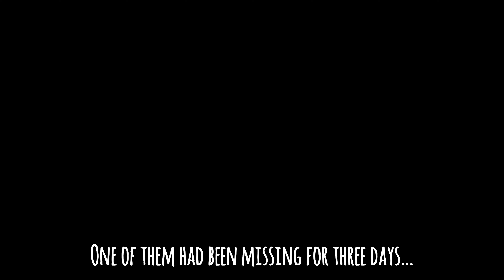Rescue Firefish Goby - How Did He Get In There!? | Mediocre Way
Some how one of the two firefish gobbies in my 14G tank was found inside of sump. He had been missing for three days, and inside of the sump was the last place I expected him to be found!!

Brent Wood - Wood Stock Instrumental (NDVASF35J0LQGNDW)
Elision - VIP Instrument (NOJ67DZLITFE6CCF)
Fantoms - Always (0LJRIX1SRCGA1MRT)
Brent Wood - When the Rain Ends (TW4K8XG2SDLDJFEQ)

All licensed and covered by soundstripe.com